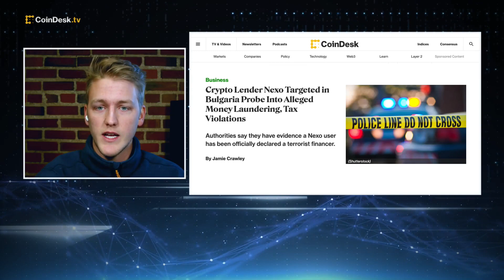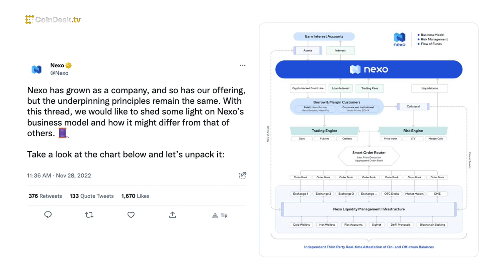Nexo Probed in Bulgaria for Alleged Money Laundering, Tax Violations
Crypto lender Nexo is being investigated by authorities in Bulgaria on suspicion of money laundering, tax offenses, banking without a license and computer fraud. "The Hash" panel discusses the authorities' evidence that a Nexo user has been officially declared a terrorist financer.